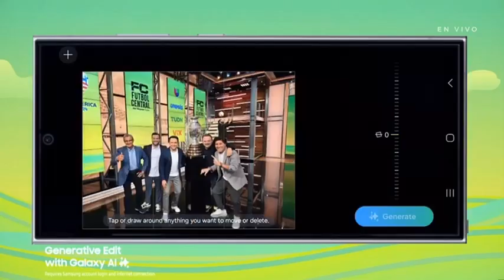Inicio de Panama vs Estados Unidos (Futbol Central)